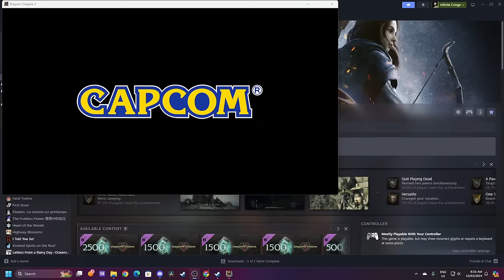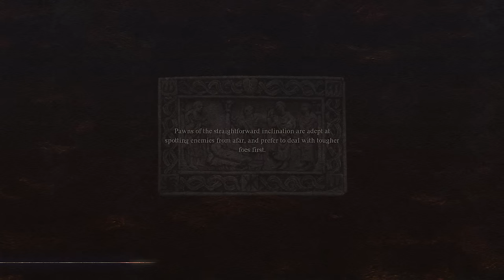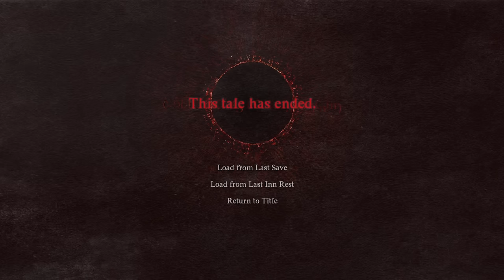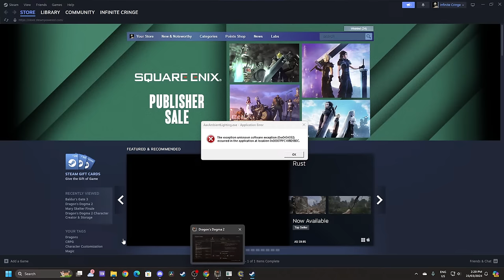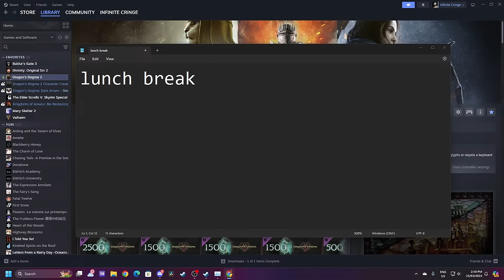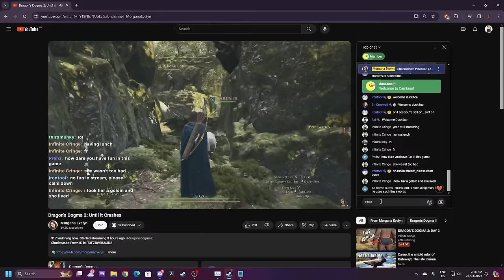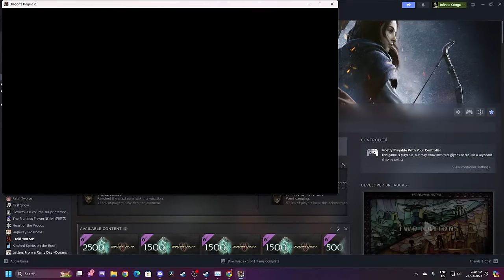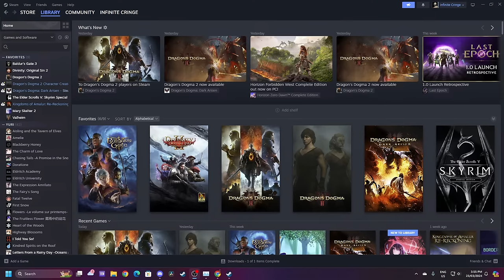DRAGON'S DOGMA 2: DAY 2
The dogma